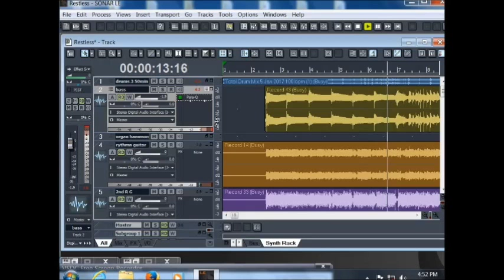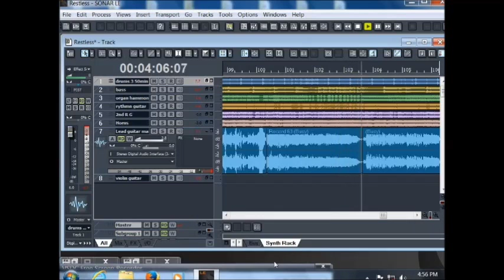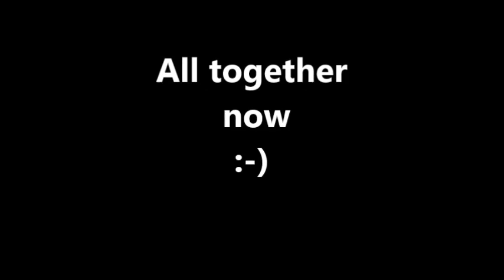Making of Restless 2